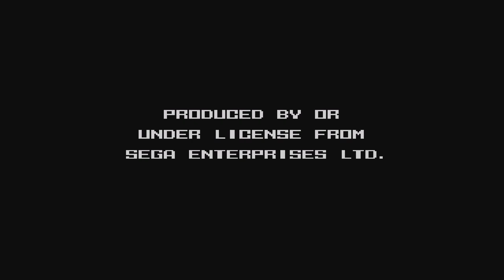Judge Dredd GAMEPLAY [GENESIS / MEGA DRIVE] - No Commentary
Judge Dredd is a side-view action video game released for the Super NES, Mega Drive/Genesis, Game Gear and Game Boy originally released in 1995. The game is based on the 1995 film Judge Dredd, which was itself an adaptation of the Judge Dredd strip from 2000AD.

Platform(s)
Super NES, Sega Genesis, Game Boy,
Game Gear, DOS, Windows

Genre(s) action platform

Mode(s)
Single-player .